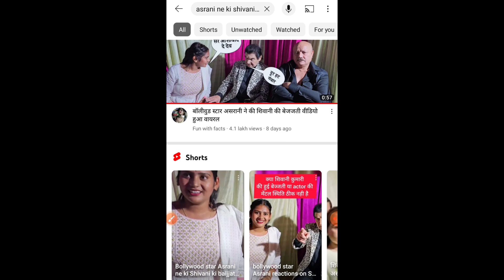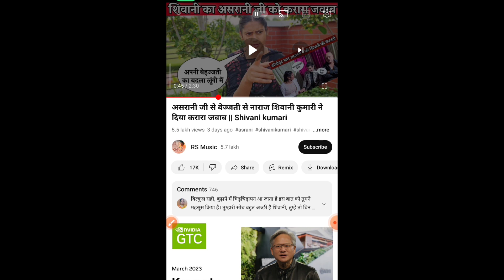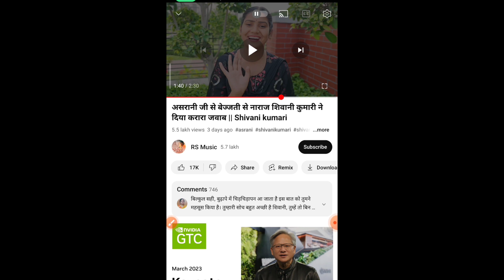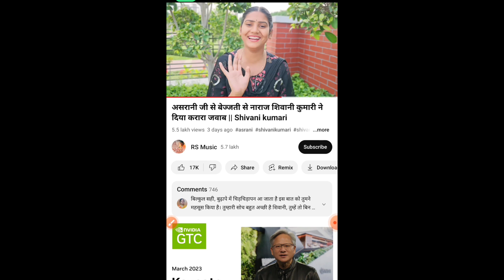Asrani Ne Ki Shivani Ki Bezzati❗शिवानी कुमारी ने ले लिया अपनी बेइज्जती का बदला